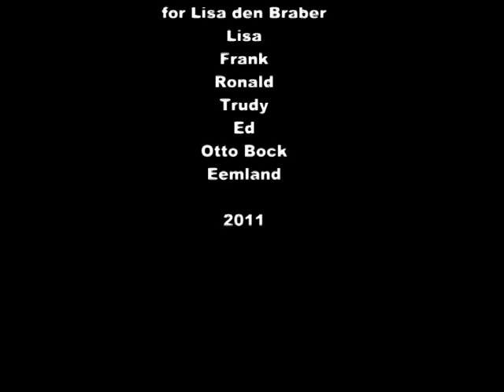Lisa den braber-17-1-2011.mpg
De eerste stapjes en sprongen van Lisa op haar nieuwe Sportprotheses met dank aan Frank Dik
gesponsord door otto bock en Eemland orthopedie